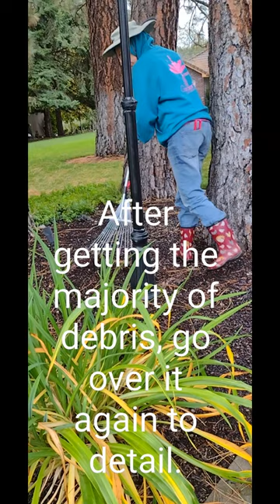Cleaning up pine needles, satisfying and useful